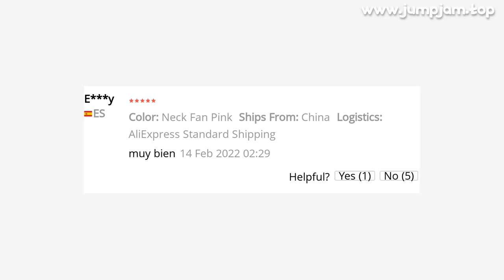🔥 [ ON SALE ] JISULIFE PORTABLE NECK FAN ELECTRIC WIRELESS FAN RECHARGEABLE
00:00:00 Intro
00:00:10 Presentation
00:01:27 User photos & reviews (from site)
00:01:47 Fin 🙏

JISULIFE PORTABLE NECK FAN ELECTRIC WIRELESS FAN RECHARGEABLE MINI VENTILADOR COOLING USB BLADELESS MUTE FANS FOR OUTDOOR SPORTS

PRODUCT STARS ⭐: 4.9/5
STORE RATING: 98.6%/100%

JISULIFE Mini Bladeless Fan Neck Fan 4000mAh USB Rechargeable Fan Mute Sports Fans for Home Outdoor Ventilador Portatil Abanicos ar condicionado portátil【2022 Bladeless Design】JISULIFE neck fan will never twist y hair
Portable Neck Personal Fan for Sports, Outdoor, Indoor, Hands Free Neck Fan
【360-degree air blowing, cool and surrounding】It can be used for the entire face around, which products enough air to keep you cool always
It is ideal as a companion for working in hot weather
Why choose JISU neck fan?Say No to the muggy weather and the sticky skin from sweatingThe neck fan has a 360° wrap-around blowing, strong and soft wind, and adjustable wind speed to meet the needs of different gears to cool down in all directions, avoiding the lack of traditional fans, which cannot effectively cool down, and the discomfort of blowing only on the face
【Surrounding wind direction for cooling and comfort】Innovative design of ramp air guide system to provide distributed cool airLike the natural wind, walking through the mountain rainforest, stroking y face, makes people feel more comfortable
【up to 16 hs Running  3 Speeds】4000mAh large capacity batteries provide16 working hs duration (depending on different speeds)
1 speeds：Breeze blowing ，cool experience2 speeds：Double cooling ，sweep the heat away3 speeds：Fast speed ，strong wind【78 Wind Outlets  Strong wind gathering, wind multiplier】78 wind outlets provide a 360° cooling experience
The 78 air outlets on the neck have a 100% air outlet range
【Safty Comfortable】Free y hands, put them on y neck, portable and novel neck fan
Wingless design, safe for both children and the elderly
When using a fan, you don't have to worry about hair getting caught on the fan blades
Made of eco-friendly ABS and silicone
Makes the hands-free neckband fan softer, more durable and quieter
Low Noise Design 】The wearable neckband fan’s motor has been modified so that noises of at least 25 dB can be generated while running
It is quite enough to hear y own breath
【Hands-free design fashion】Hand free fan was designed as a headphone to free y hands anywhere;Fashion style makes you look so cool and you can take it anywhere in hot weather

If AliExpress is obliged by law to collect VAT, yo

MUSIC IN VIDEO: MARYN SHAKE YOU OFF FEAT SHEL BEE NCS INSTRUMENTAL

20 REVIEWS AND USER RATINGS FROM AMAZON, ALIEXPRESS AND OTHE